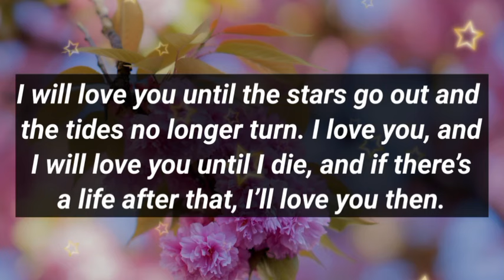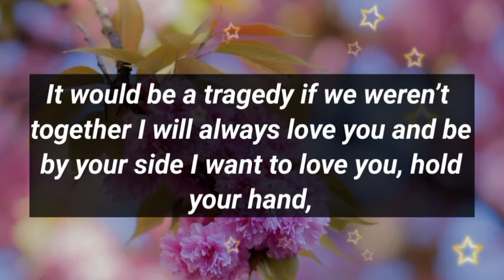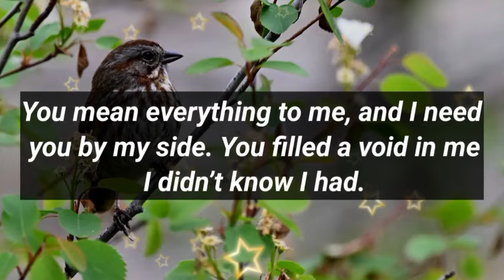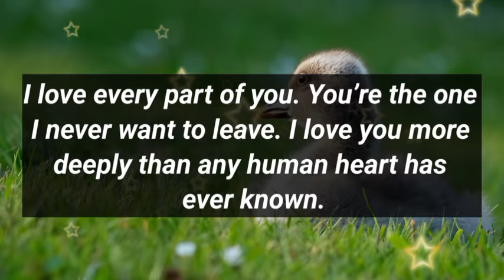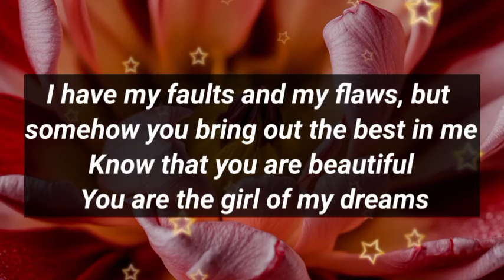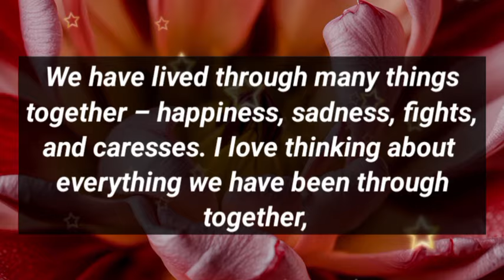Dm to Df ❤️ || I want to lick you down somewhere...🥰🫂👩‍❤️‍💋‍👨🤯😍😣